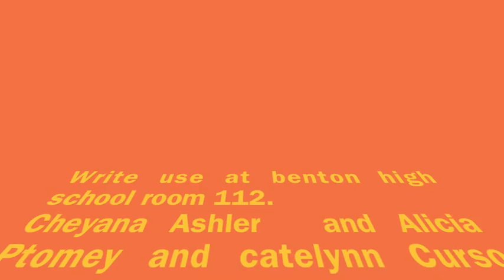Second Harvest.m4v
how people help there community